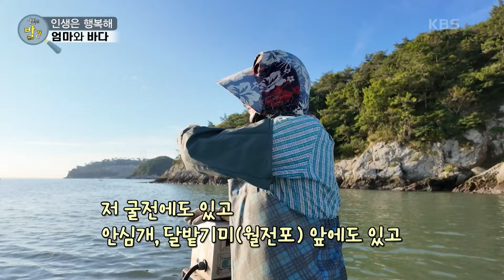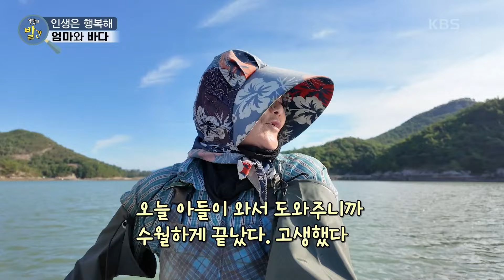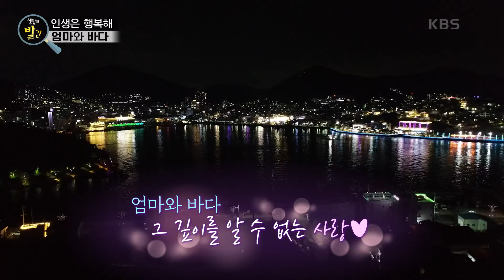＂게 잡으러 가요~＂ 홀로 조업을 해온 어머니, 오늘은 아들과 함께! [생활의 발견] | KBS 241104 방송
＂게 잡으러 가요~＂ 홀로 조업을 해온 어머니, 오늘은 아들과 함께!